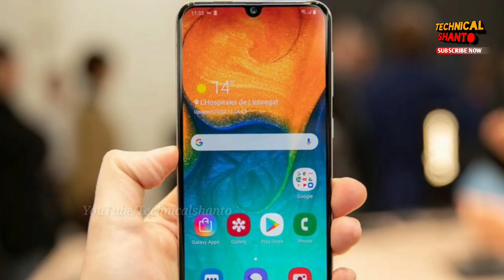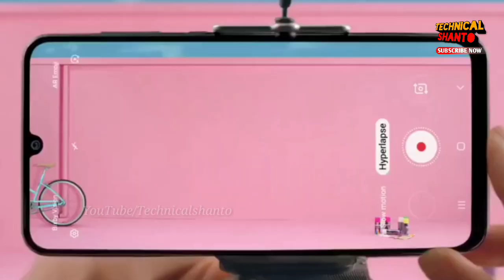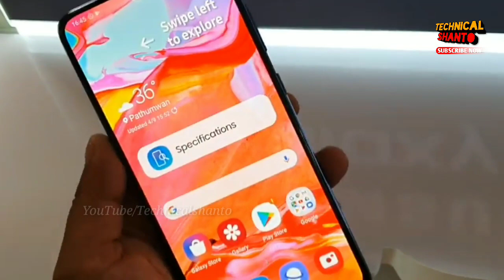Samsung Galaxy A70 | New beast from Samsung | Camera details, Specs & price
samsung galaxy a70 unboxing, samsung galaxy a70 price in Bangladesh, samsung a70 hands on review, samsungA70 camera review, samsunggalaxy a70 official video, Technical Shanto, samsung galaxy a70 vs a50, tech news, redmi

Official price in Bangladesh: 38,990 taka